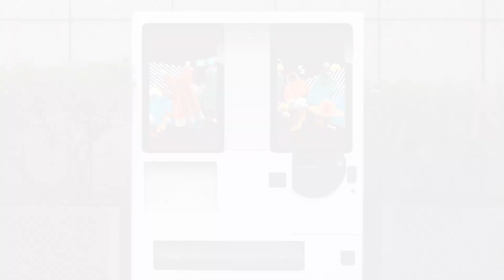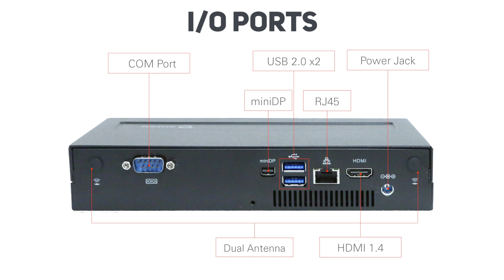Product Video ME57U | Digital signage media player | 4K Content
The ME57U is a media player with high processing power and an Intel CPU.